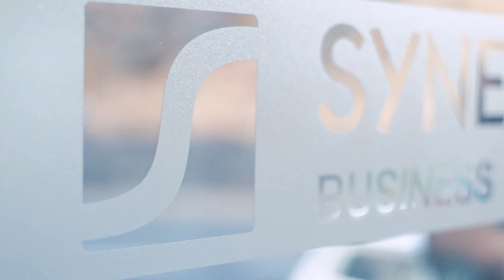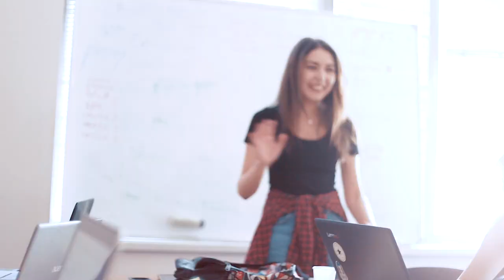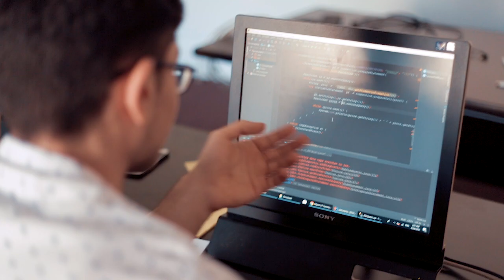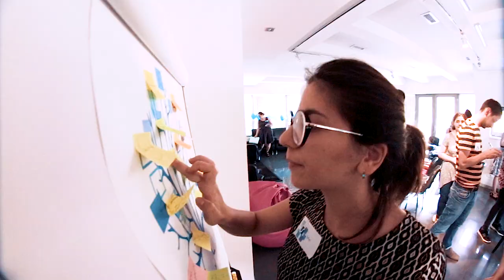IT Summer School 2018